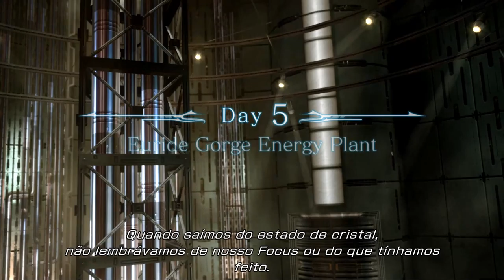Final Fantasy XIII - Parte 13/1080p 60fps/PT-BR/PC - Steam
Final Fantasy XIII é um jogo eletrônico de RPG desenvolvido e publicado pela Square Enix originalmente para PlayStation 3 e Xbox 360 e depois Microsoft Windows, iOS e Android. Lançado no Japão em dezembro de 2009 e mundialmente em março de 2010, é o décimo terceiro título principal da série Final Fantasy.

PC Specs:

16 GB RAM DDR3 1600 Mhz Hyper X Fury (8+8 Dual Channel)
Nvidia GeForce GTX 1060 6Gb Gigabyte Overclocked
ASUS B85M-E/BR
SSD 480gb Kingston A400 - Windows 10 Pro 64bit
+ 8TB in several HDDs